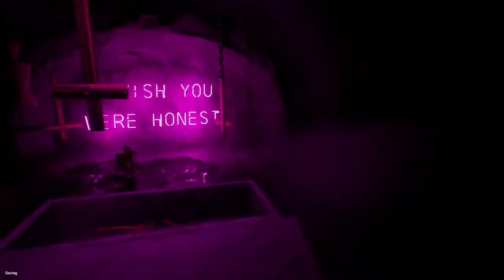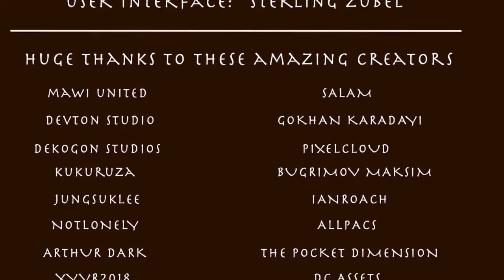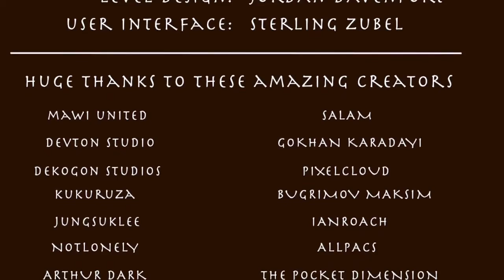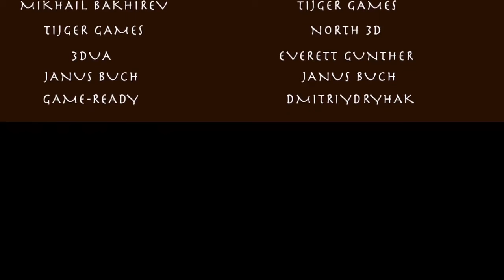Spooky Sibling Sessions Episode 2 - S.O.N